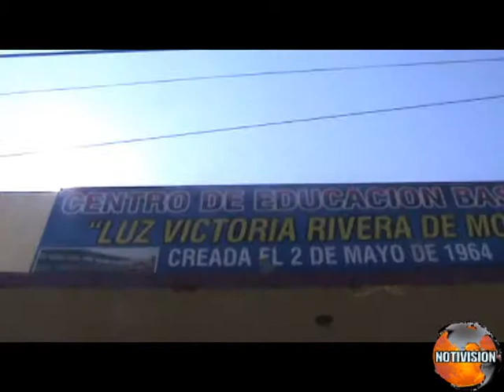noti luz victoria